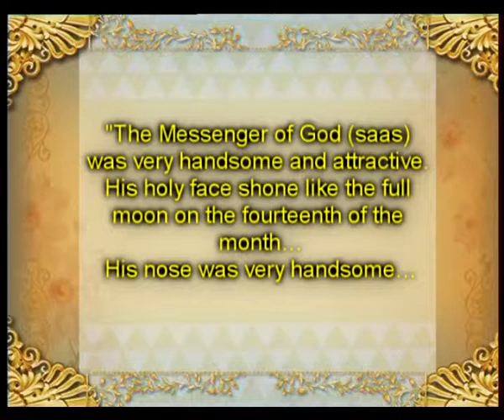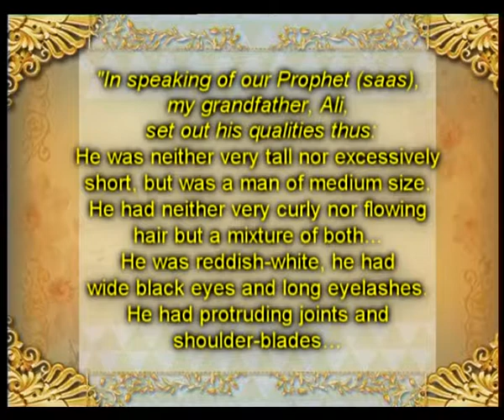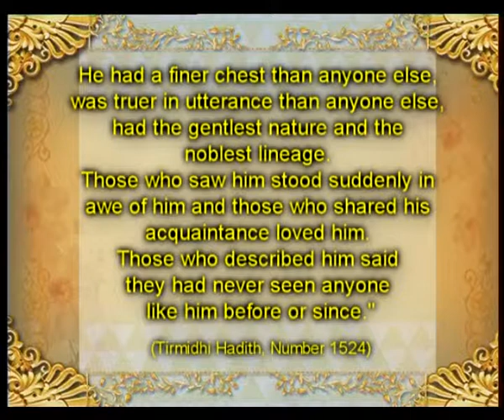THE OUTWARD APPEARANCE OF THE PROPHET (SAAS) - THE PROPHET`S (SAAS) EXTERNAL APPEARANCE AND BEAUTY